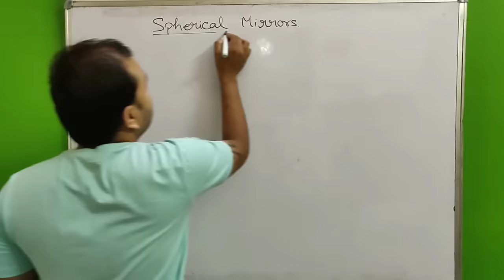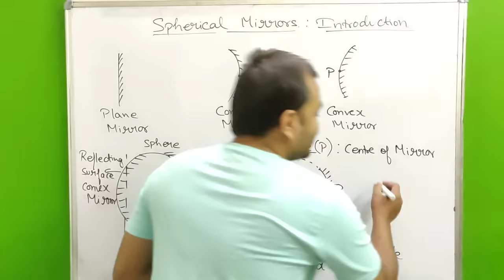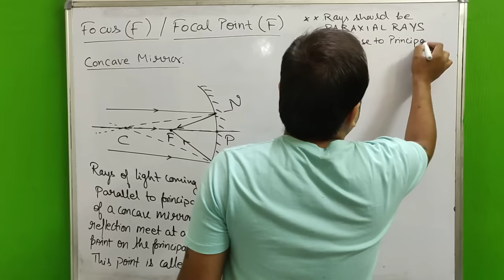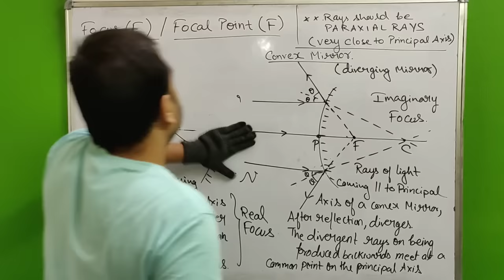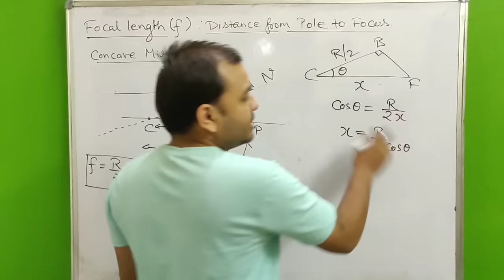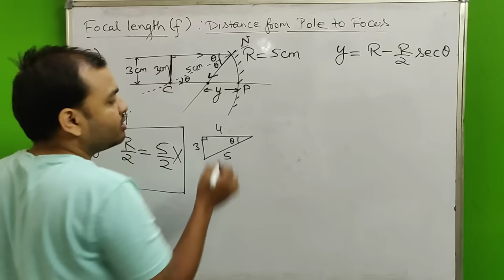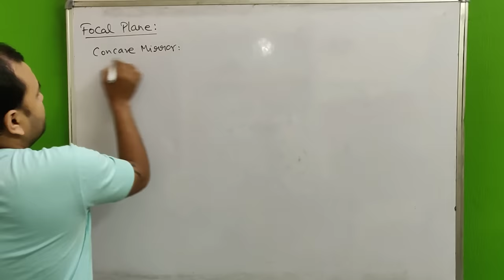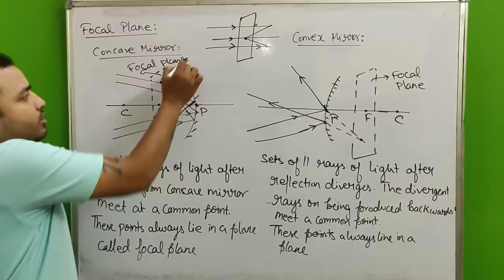Ray Optics 04 : Spherical Mirrors: Introduction :Focus ,Focal Length & Focal Plane - Sign Convention